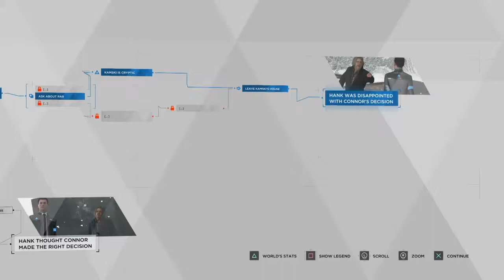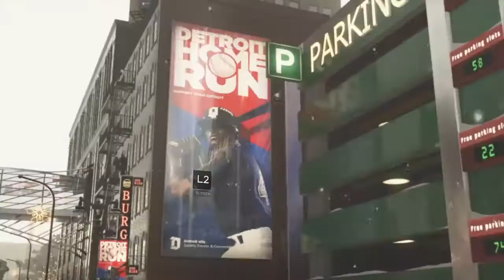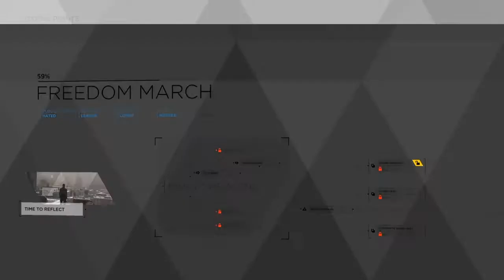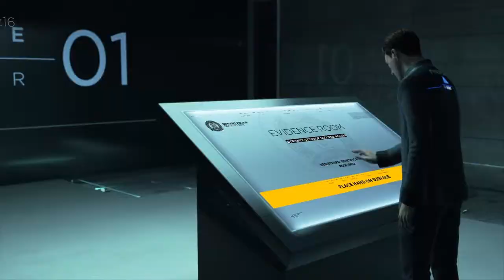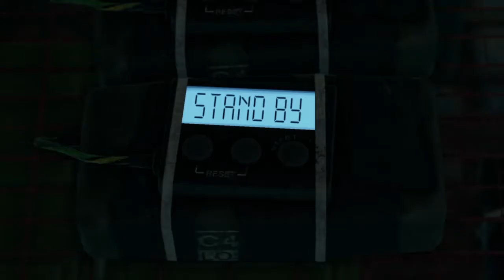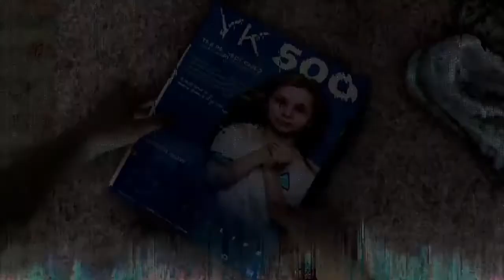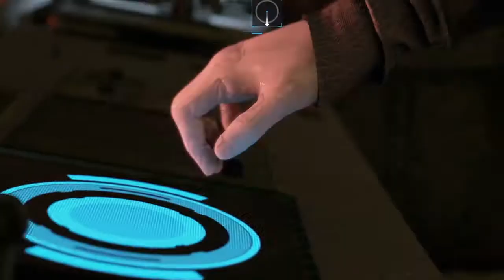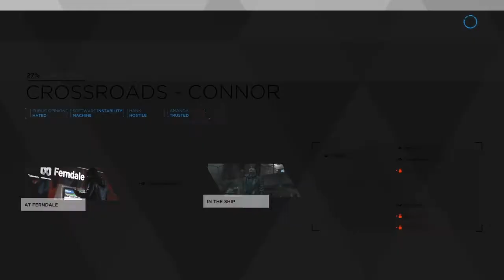Detroit: Become Human Playthrough - Part 14: Sorry Luther!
Things are going wrong in Detroit: Become Human.